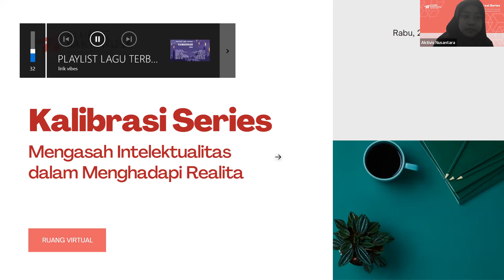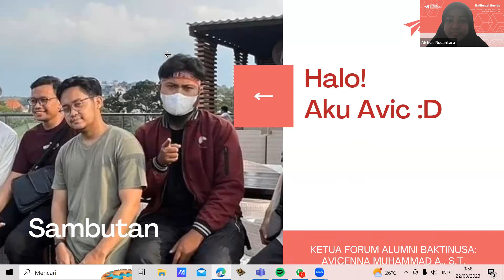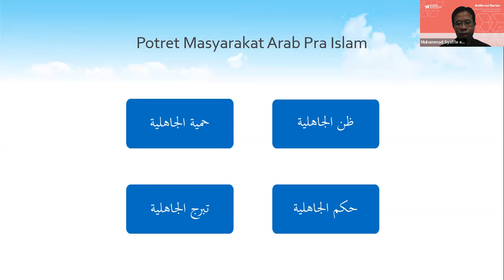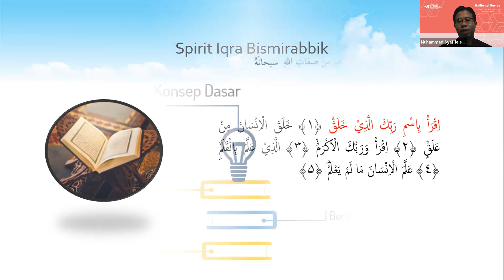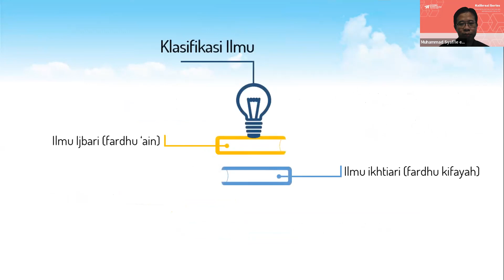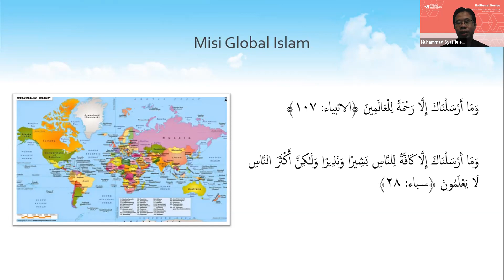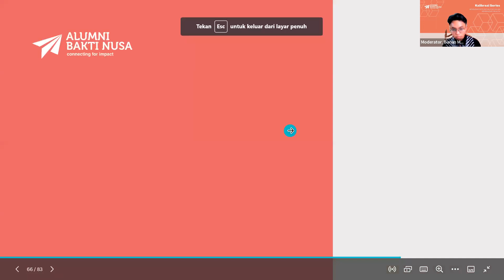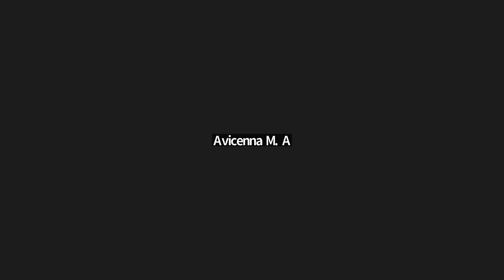Kalibrasi Series: Mengasah Intelektualitas dalam Menghadapi Realitas